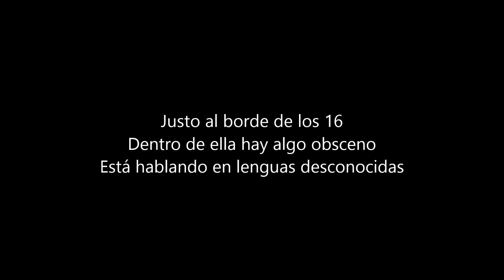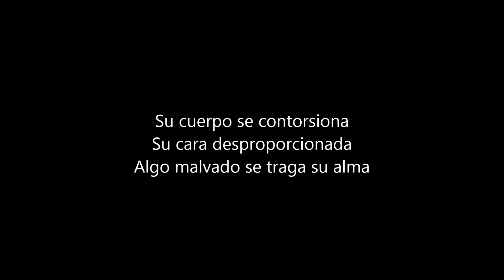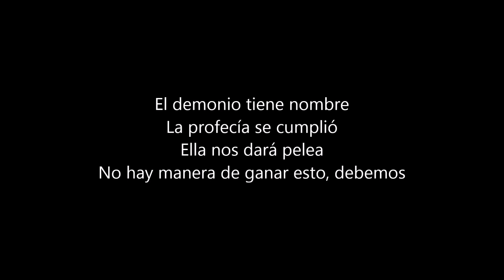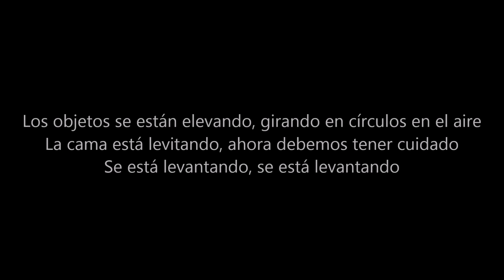Lordi - Polterchrist (Sub Español)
"Poltercristo"
Canción del álbum "Sexorcism" de Lordi